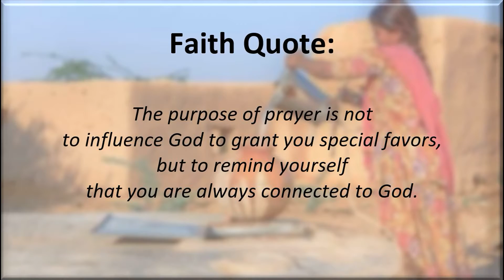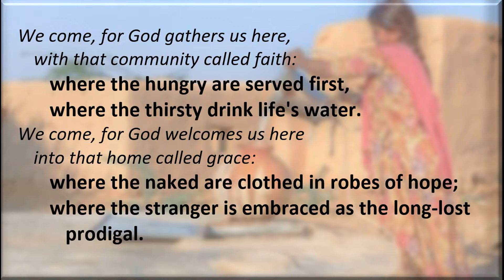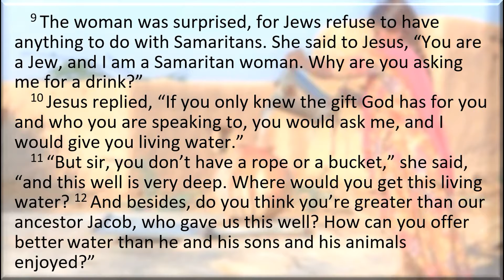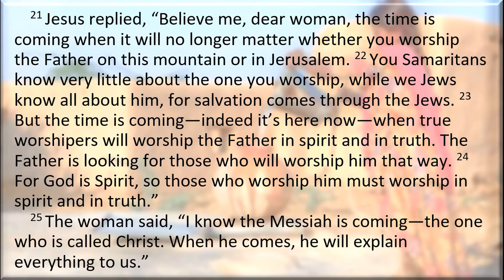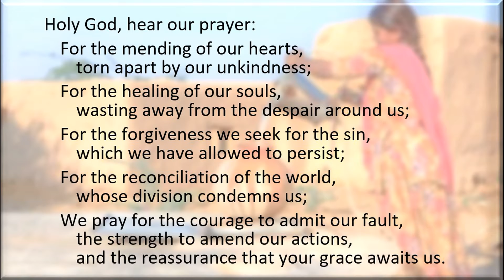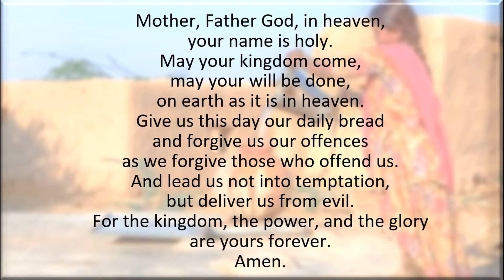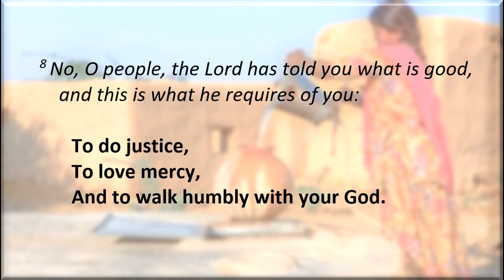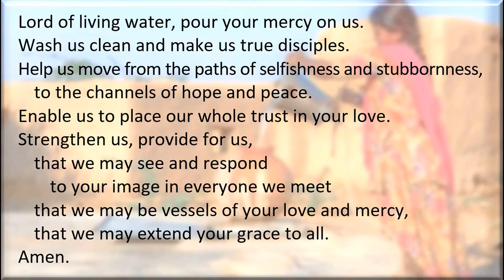MUMC Sunday Service - October 10, 2021 (Out of the Margins: The Woman at the Well)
Magnolia United Methodist Church, Seattle